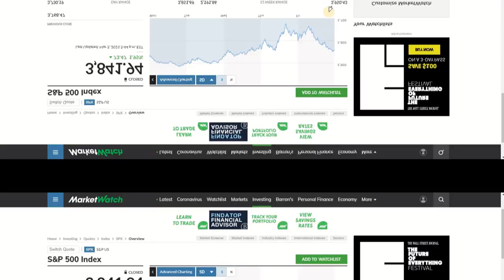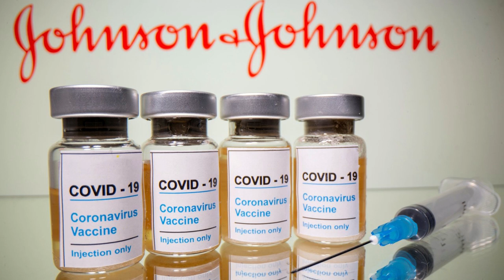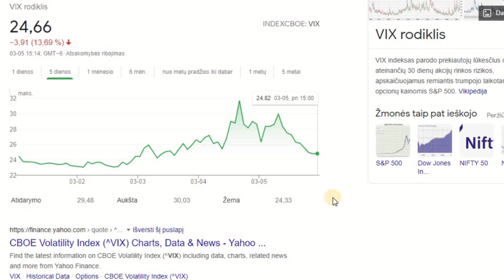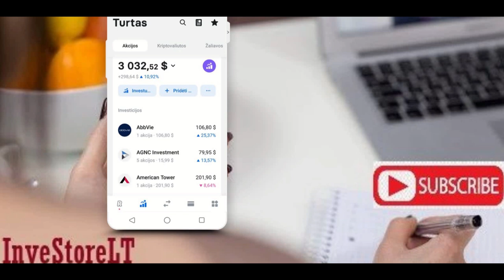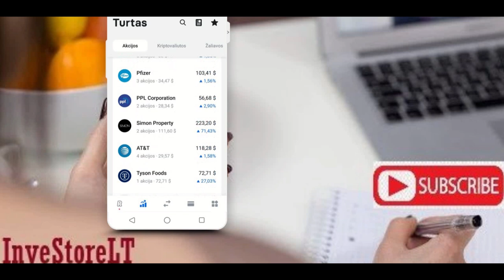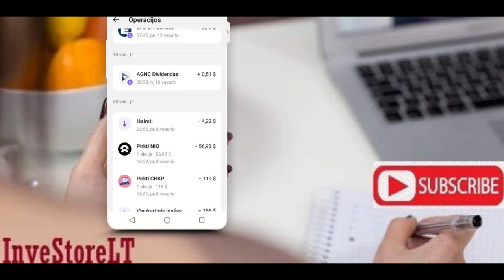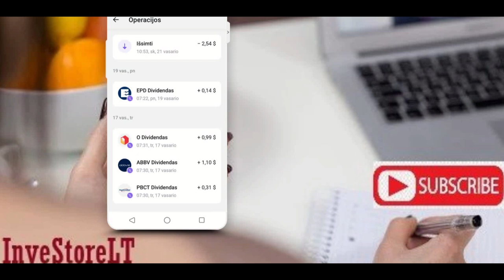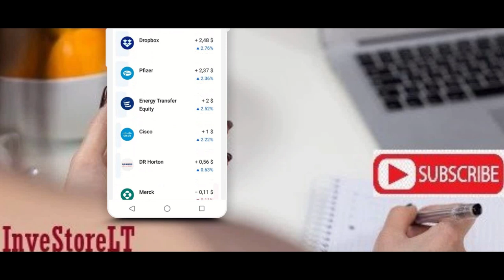Dividendinio portfelio ir rinkos savaitės apžvalga Ep22, dividendai, akcijos, investavimas, JAV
Kassavaitinė dividendinio portfelio apžvalga. JAV akcijų rinkos apžvalga. Investavimas, dividendai, akcijos, JAV, dividendinis investavimas, akcijų augimas, vertės investavimas, Revolut

Naudingos nuorodos:
InveStoreLT Facebook grupė:

Filmai:
Serialas Billions (2016 5 sezonai) - Milijardai